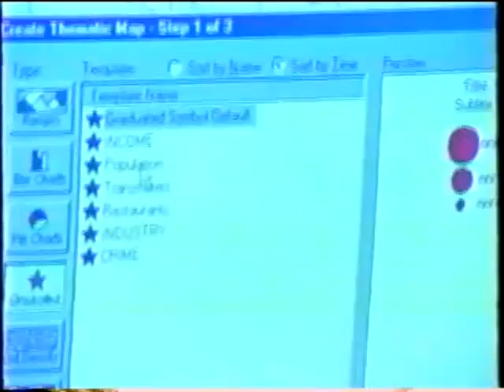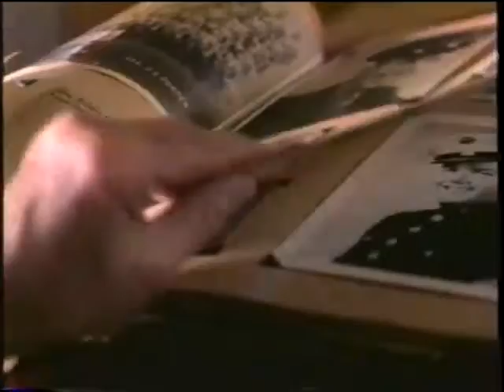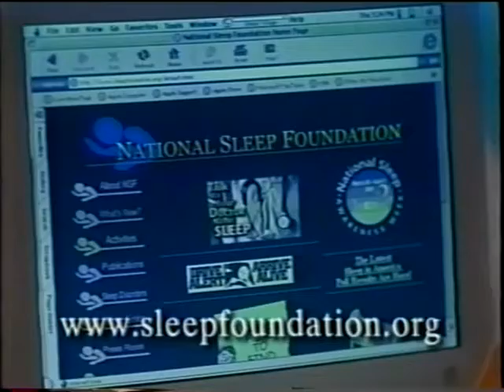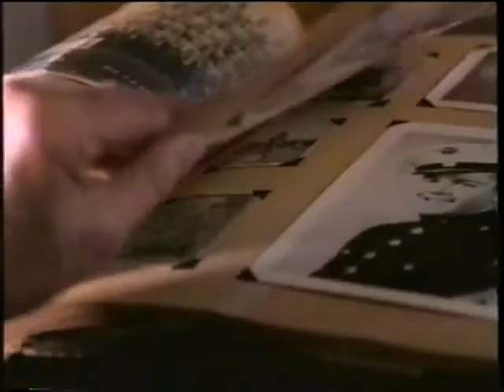Mastodon Spotlight 2001-02 Episodes 21-22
Mastodon Spotlight 2001-02 Episodes 21 and 22